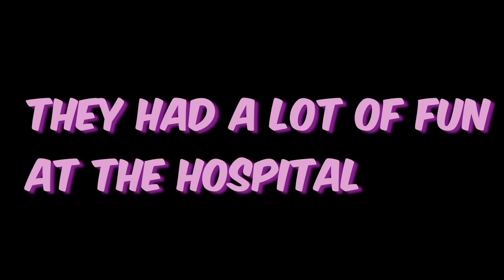My drawing came to life part 1 / Gacha life Mimi movie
A girl called Nicole has cancer and lives in the hospital. Her family are always argue until one day on her 15 birthday her grandma got her a magic pencil. She draws a boy called Hugo and he comes to life and they have great adventures together.😡😍😱🧑🏻‍🦰👩🏻‍🦲❤️💘